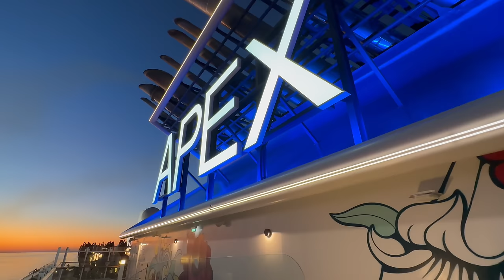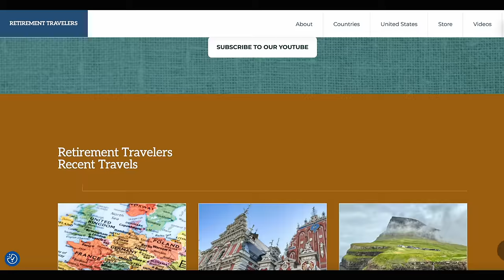PROS and CONS of a Repositioning Cruise | CELEBRITY APEX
This video is about the Pros and Cons of Repositioning Cruises and why these cheap cruises may be right for you. These cruises are also called transatlantic or transpacific cruises. We took a fall repositioning cruise on the Celebrity Apex from Barcelona, Spain to Ft. Lauderdale, Florida making stops in Gibraltar, Malaga, Valencia, Azores, Bermuda, and Bahamas. We tell you what a positioning cruise is, when and where they travel, and give you some of the pros and cons of this type of travel. We also share some of our thoughts on the amazing Celebrity Apex and how you can get some great cruise deals.

We took our repositioning cruise on the Celebrity Apex. It is one of the modern Edge® Series - five innovative outward facing ships. Celebrity has put the world front and center visiting more than 50 countries and 120 ports of call. We highly recommend the any of the Celebrity Edge® Series cruise ships.

▶️ We started our channel to inspire and share our world travel lifestyle, adventures, and optimistic outlook on life with others. After completing a two-year journey in our Airstream to see all 50 states and 51 National Parks, we left to travel abroad. We have downsized our possessions and sold our home so that we can wander about with only the things in our backpacks.

We love living on the road, traveling each week to a new location. We plan to travel extensively to every part of the world. Ours is not a slow travel lifestyle but rather a vagabondish one. The goal is not to check a country off a list, but to experience it by meeting new people, seeing how others live, and making new friends. We believe in laughing, loving, and living our lives to the fullest.

We are working hard to build a beautiful website where you can get travel information about the places we have been. In addition, we post blog articles to help you travel better. Our channel is a way of augmenting that effort, so sometimes we post videos about how to travel or a vlog showing our lives on the road as we do an activity or an adventure. We also post Shorts, so check those out, too. We hope to entertain you, but most importantly, we want to inspire you and give you the confidence to plan your own adventure around the world.

We also hope you follow the link to our website and sign up for our newsletter. It's a great way to keep up-to-date with our travels. ◀️

😎 Send us a note or comment on our other channels, too!

00:00 Introduction
00:25 Upcoming Retirement Travelers Plans
01:21 What is a Repositioning Cruise?
02:05 When and Where do Repositioning Cruises Go?
02:20 Spring and Fall Repositioning Cruises
02:42 Pros and Cons of Repositioning Cruises
03:03 #1 Pro: Repositioning Cruises Save Money
03:47 Thoughts on Celebrity Apex
04:21 #2 Pro: Less Jet Lag with Repositioning Cruises
05:00 #3 Pro: Fewer Crowds on Repositioning Cruises
05:37 #4 Pro: Great Amenities on a Repositioning Cruise
06:33 #5 Pro: Easy to Make New Friends on Repositioning Cruise
07:04 #6 Pro: Fewer Children on Repositioning Cruise
07:35 #1 Con: Weather in the Shoulder Seasons
08:17 #2 Con: Rough Seas on Transatlantic or TransPacific Crossings
09:15 #3 Con: Additional Travel Required for Repositioning Cruises
09:56 #4 Con: Laundry Prices on Cruises
10:43 #5 Con: More Sea Days on Repositioning Cruise
11:34 Conclusion